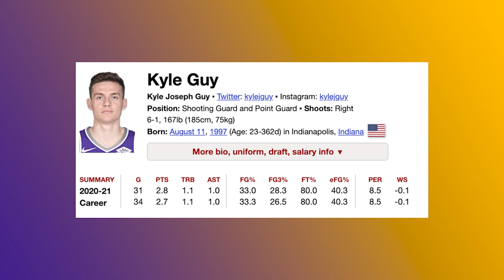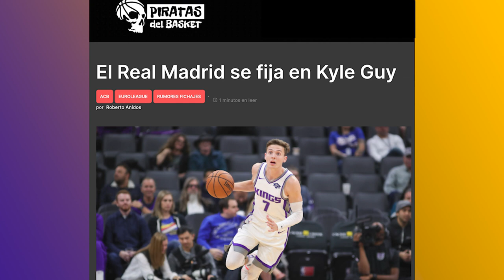🏀🎞KYLE GUY, una ALTERNATIVA a JAYCEE CARROLL que no veo FACTIBLE.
El REAL MADRID de BALONCESTO no sabe a ciencia cierta si finalmente continuará o no JAYCEE CARROLL. Lo cual a estas alturas debe ser llamativo para el aficionado madridistas.

El caso es que según informa la web DEFENSA CENTRAL el REAL MADRID estaría tanteando la posibilidad de fichar a KYLE GUY. Escolta criado en Virginia con presente NBA.

Un tirador de garantías con buenas marcas en la Universidad Americana.
En este vídeo explico como veo esta posibilidad, la cual no parece muy viable.